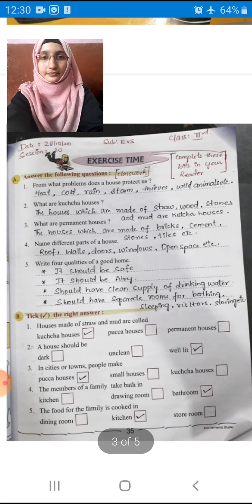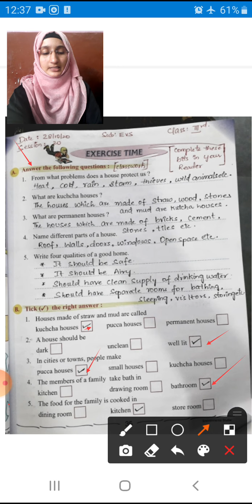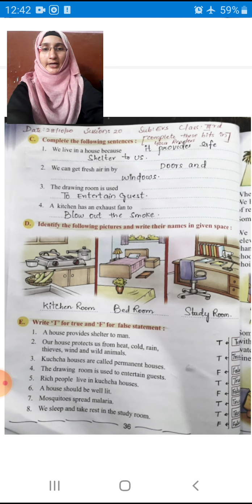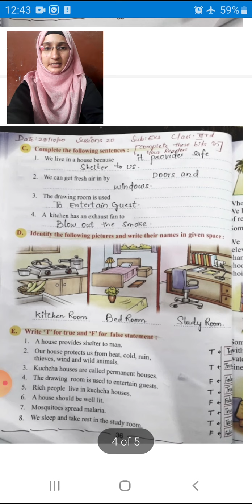3rd class/ Evs / Day 18/ 27.Aug.2021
3rd  class/ Evs / Day 18/ 27.Aug.2021